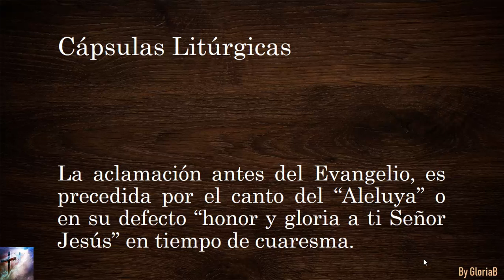Capsula Liturgica 29 Liturgia de la Palabra (Aclamación antes del Evangelio)